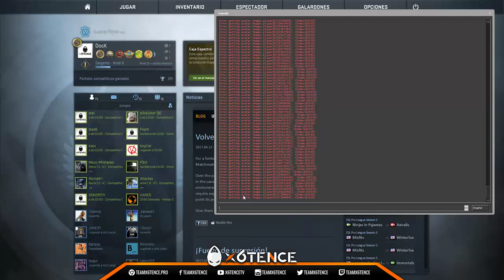CS GO - CEVO - X6TENCE VS OUTLAWS